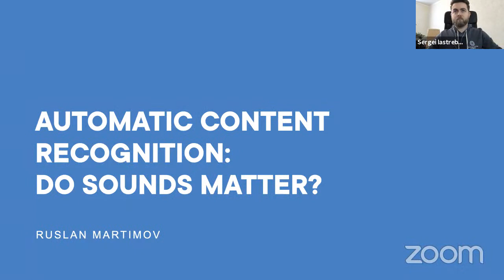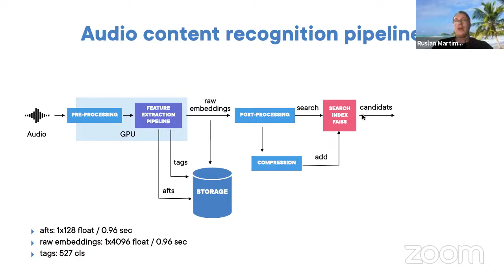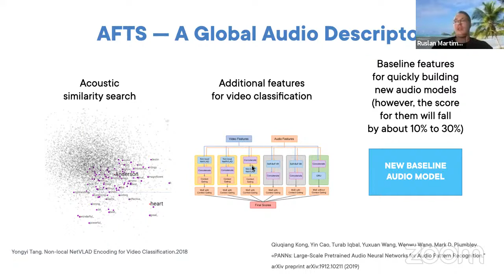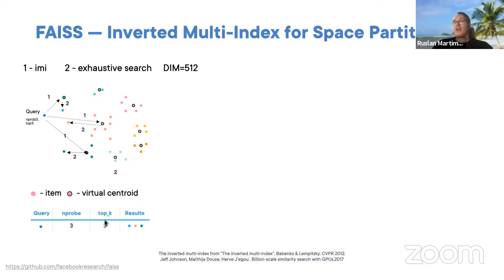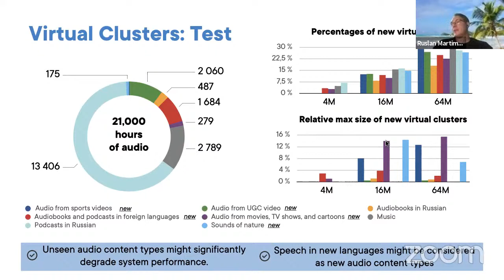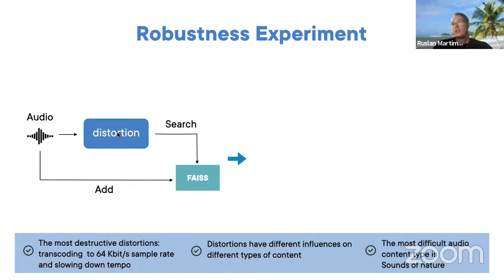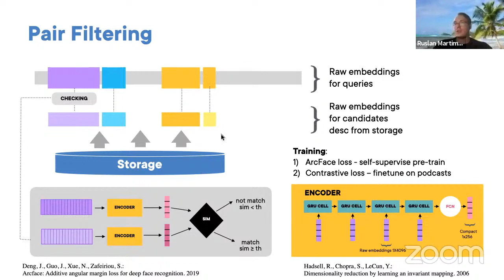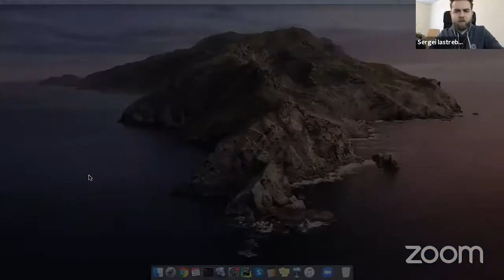[en] Pie & Ai : Moscow | Ruslan Martimov - Automatic content recognition: Do sounds matter?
"Automatic content recognition (ACR) is an identification technology to recognize content played on a media device or present in a media file" (Wikipedia).

I’m going to propose a framework for automatic audio content recognition that is based on deep learning networks and the Facebook Faiss library. I will go over experimental results for different types of audio content and share lessons that I’ve learned along the way.